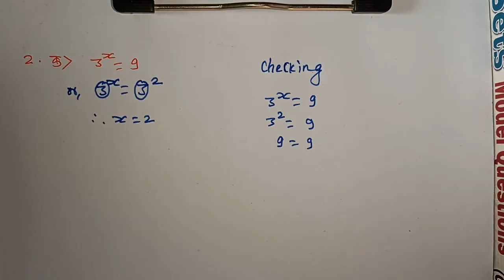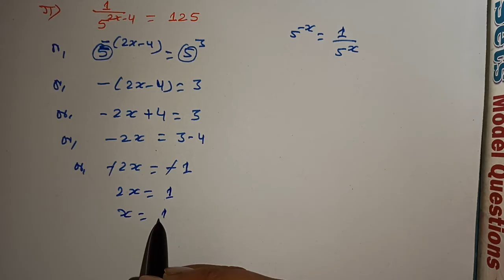exercise 9.1(indices)question no.2#class 10 math#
unit 9#indices#exercise 9.1#question no.2#class 10 math#